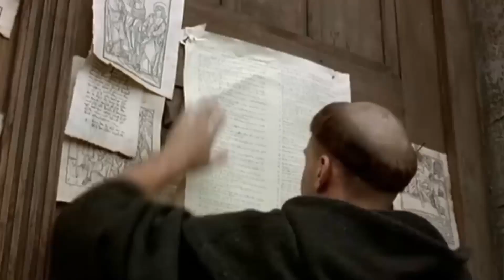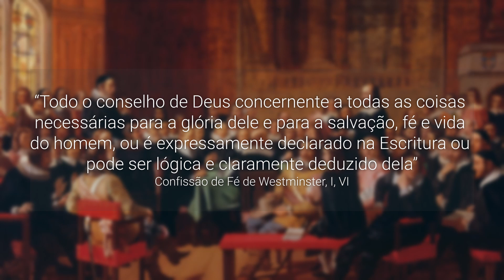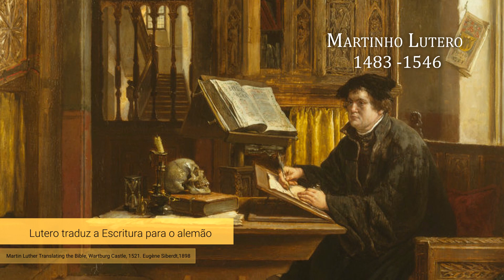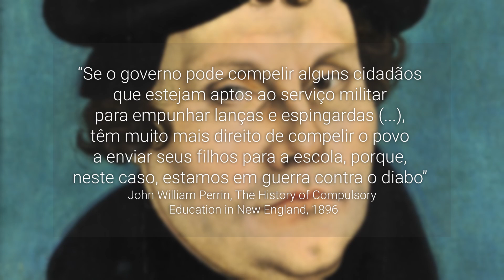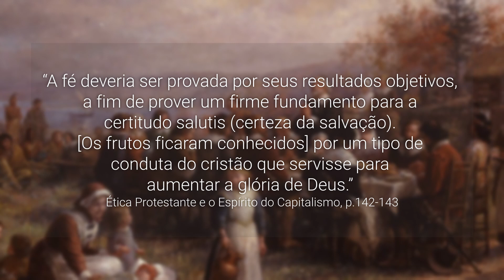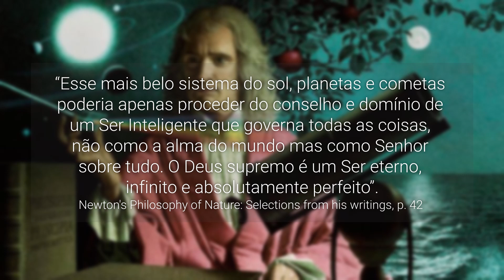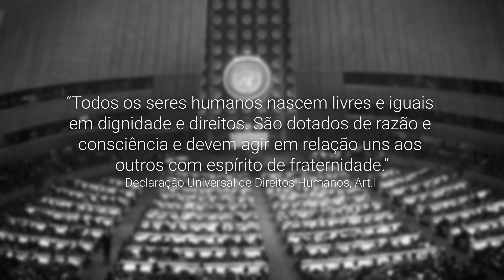O IMPACTO DA REFORMA - ESPECIAL REFORMA PROTESTANTE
Há 504 anos atrás, em 31 de outubro de 1517, Lutero pregou suas 95 teses na porta da igreja de Wittenberg, marcando o início simbólico do protestantismo e ocasionando num desdobramento religioso, intelectual e político muito além do que se imaginava. Quais foram as maiores heranças deixadas pela Reforma além do seu legado de fé? Nesse vídeo, explico cinco áreas comuns da vida onde podemos ver seu impacto e como ela moldou o mundo Moderno.

Dúvidas, sugestões e críticas podem ser postadas aqui nos comentários. Deus abençoe a todos!

“E conhecerão a verdade, e a verdade os libertará" (João 8:32)

BIBLIOGRAFIA:

Becker, Sascha O; Pfaff, Steven; Rubin, Jared. “Causes and consequences of the Protestant Reformation”. Elsevier: 2016.

Celeti, Filipe Rangel. “Origem da educação obrigatória: Um olhar sobre a Prússia”. UNIESP - FAD, 2011.

Dune, Andy. “Protestantism still matter when it comes to education, study shows”. PhysOrg, 25 de set. de 2018.

Geiger, A. W. “5 facts on how Americans view the Bible and other religious texts”. Pew Research Center, 14 de abr. de 2017.

Karant-Nunn, Susan, & Lotz-Heumann, Ute. “Confessional Conflict. After 500 Years: Print and Propaganda in the Protestant Reformation”. University of Arizona Libraries, 2017.

Klingerman, Brandi. “The lasting impact of martin Luther and the Reformation”. Norte Dame News, Notre Dame, 26 de out. de 2017.

Miller, Eric C. “How Protestants Made the Modern World”. Religion & Politics, 20 de fev. de 2018.

Poll, Evert van de. “Protestantism and the Emergence of Human Rights”. Theological Reflections Euro-Asian Journal of Theology: 2017

Rosenblat, Helena et. al. “The Protestant Reformation and human rights”. The Immanent Frame, 8 de nov de 2017.

Rosi, Bruno Goncalves. “The Protestant Reformation and Freedom of Conscience”. Liberty, Nov/Dec. de 2017.

Rothbard, Murray N. “Educação: Livre e obrigatória”. Instituto Mises Brasil, 2013.

Sheremeta, Roman; Smith, Vernon. “The Impact of the Reformation on the Economic Development of Western Europe”. Munich Personal RePEc Archive, 7 de mai. de 2017.

Música da Vinheta: Psalm 2, Genevan Psalter, 1562 - Performed in Sacred Bridges (Sarband - King's Singers, Signum Classics 2005)
Música de Fundo: A Mighty Fortress Is Our God - Instrumental. Classical Praise Vol. No. 2 piano & Violin. All rights to Altafonte Network S.L
Música do Final: Oceans (where feet may fail) - Full Kalimba Cover

Seções:
1. Introdução (0:00)
2. Educação (0:56)
3. Economia (5:42)
4. Ciência (8:00)
5. Governo (10:27)
6. Direitos (13:15)
7. Conclusão (17:04)